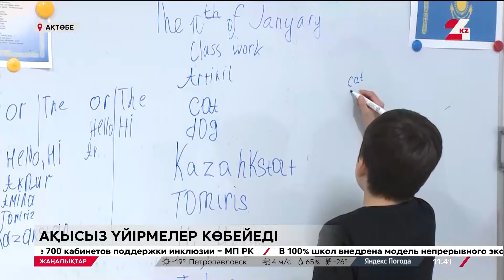Ақтөбе облысында ақысыз үйірмелер көбейеді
Ақтөбе облысында биыл мемлекеттік тапсырыс аясында 23 мыңнан астам бала түрлі үйірмелерге тегін қатысады, деп хабарлайды 24KZ.